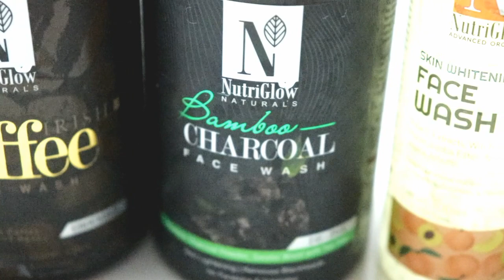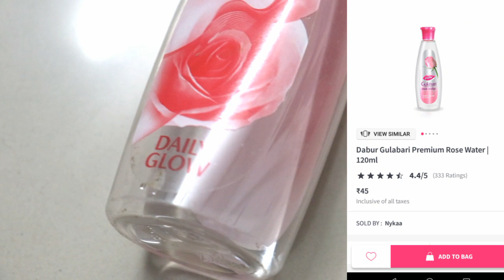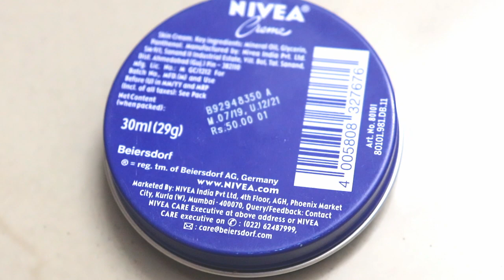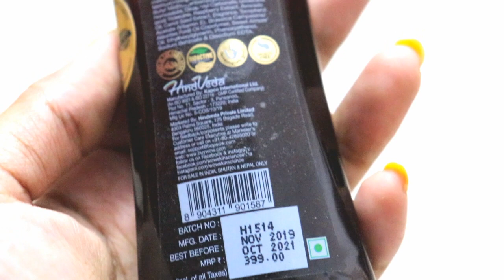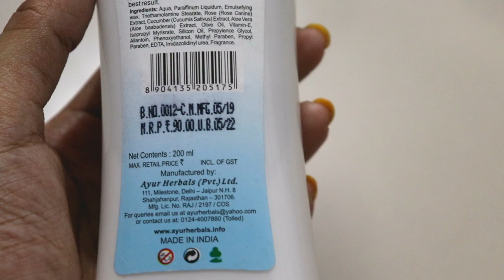Affordable Teenager Skincare Routine | Under 250/- | Must Watch | Sayne Arju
Product Links -

The EnQ Lip Balm -